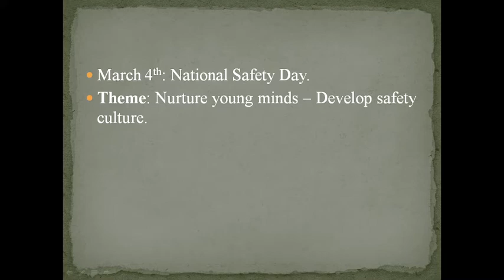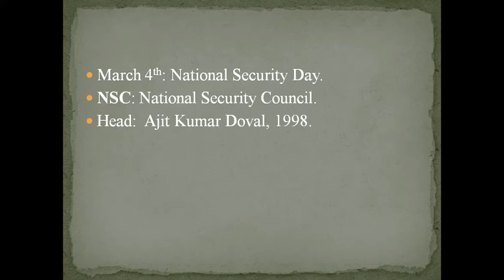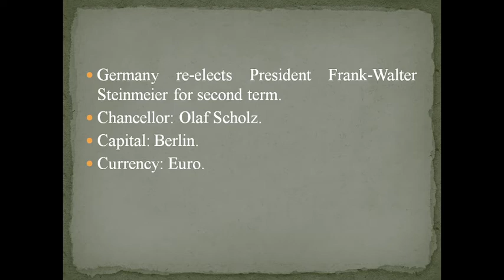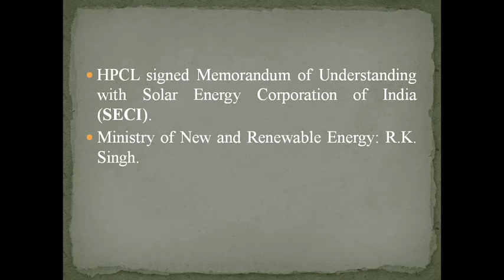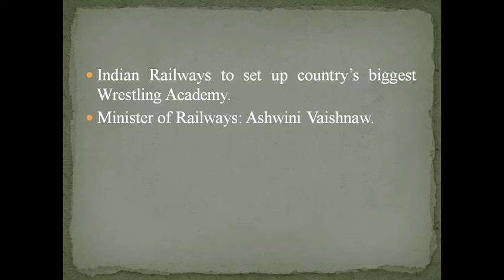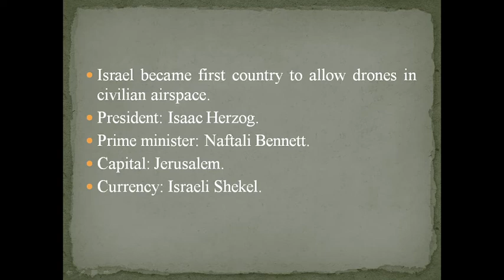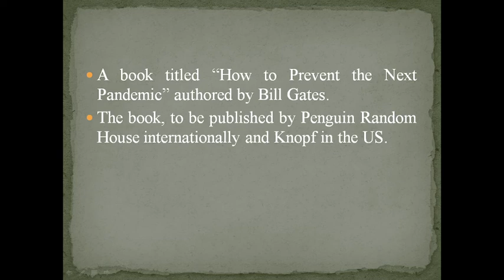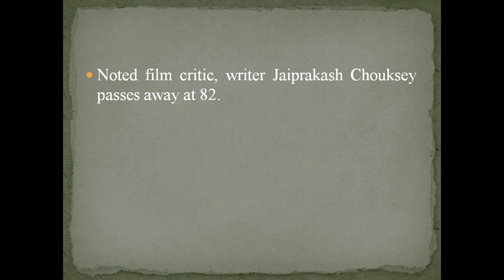Daily Current Affairs, 4th March, 2022.